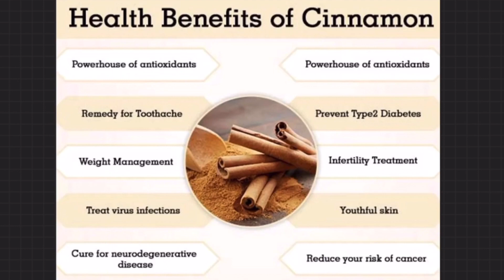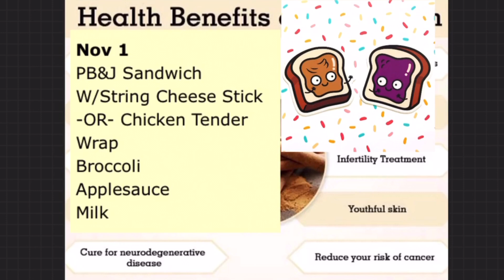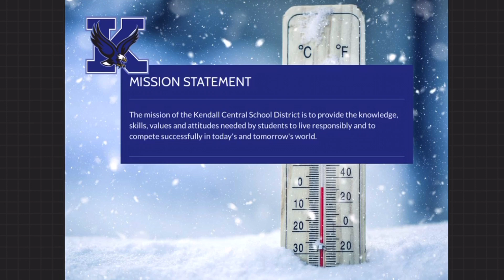November 1st announcement